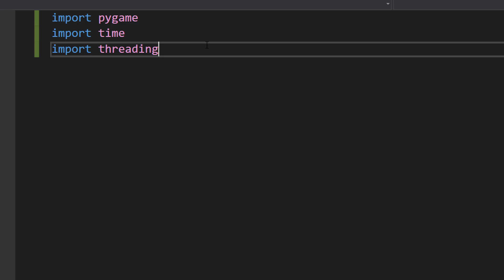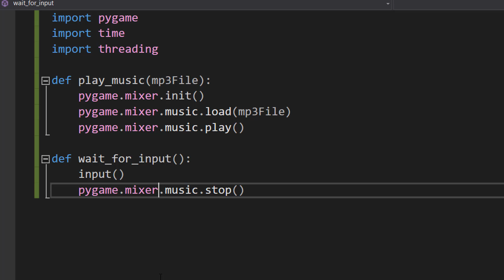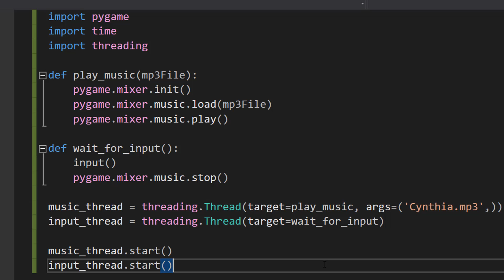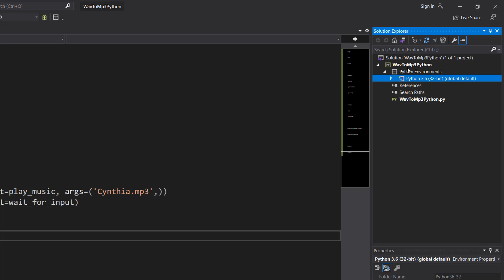How to Play Mp3 Files Using Python (Simple)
Welcome to our comprehensive Python tutorial on playing MP3 files! In this beginner-friendly video, we'll show you how to leverage the power of Python and the pygame library to effortlessly play MP3 files. Whether you're a coding enthusiast or just getting started with Python, this step-by-step guide will provide you with the necessary knowledge and skills to bring your favorite music to life.

To follow along, make sure you have the pygame library installed. You can install it easily by running the following command in your terminal or command prompt: pip install pygame

Join us as we walk you through the code implementation, covering essential concepts such as initializing the pygame mixer, loading MP3 files, and playing them seamlessly. We'll even demonstrate how to create a responsive user experience by implementing an input system to control the playback.

Unlock the world of audio manipulation and showcase your Python prowess by adding this valuable skill to your repertoire. Start playing MP3 files in Python today and take your programming skills to the next level!

This tutorial will work with other audio formats like .wav files!